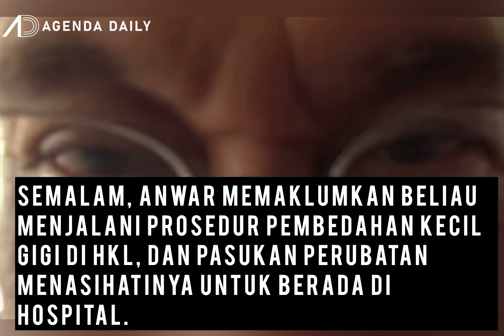PMX sakit gigi, jalani pembedahan kecil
Perdana Menteri Datuk Seri Anwar Ibrahim telah dibenarkan keluar dari Hospital Kuala Lumpur (HKL) pagi ini selepas menjalani prosedur pembedahan kecil gigi semalam.

Anwar memaklumkan beliau menjalani prosedur pembedahan kecil gigi di HKL, dan pasukan perubatan menasihatinya untuk berada di hospital sehingga esok pagi.